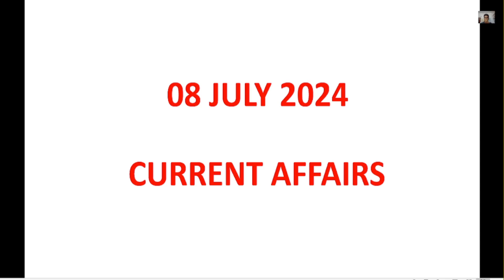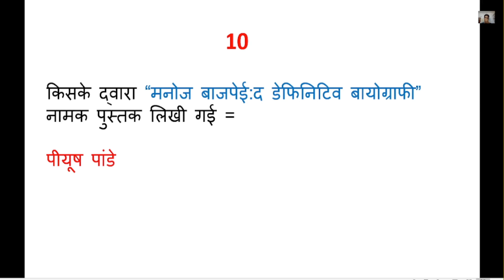8 July 2024 Current Affairs | Daily Current Affairs | Current Affairs Today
8 July 2024 Current Affairs | Daily Current Affairs | Current Affairs Today
newsssccglchslstatepcs2023current affairs,
current events, worldnews, socialissues, politics, globalupdates, breakingnews, internationalaffairs, newscommentary,currentaffairsanalysis, topstories, currentaffairstodayadda247
@GKToday, @Thehindu, @Study IQ education, @Unacademy, @BYJU'S IAS, @Adda247 Northeast, @Study IAS, @Mrunal, @Apeirogon Technologies Pvt Ltd, @Jagran Josh, @Wifistudy, @Vajiram and Ravi, @Drishti, @Vision IAS, @UPSC preparation